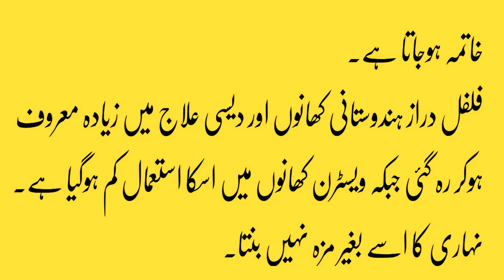Top Health benefits of Long pepper فلفل دراز